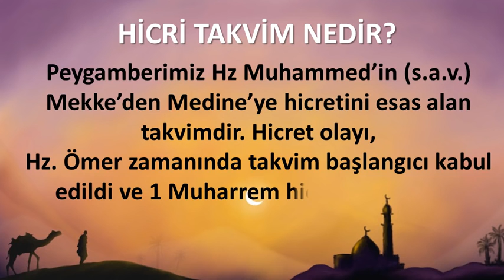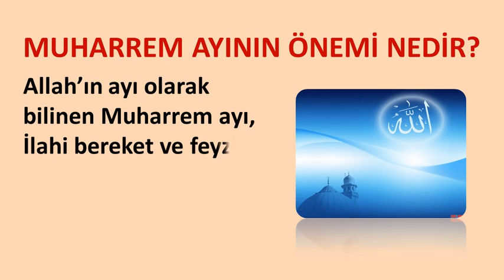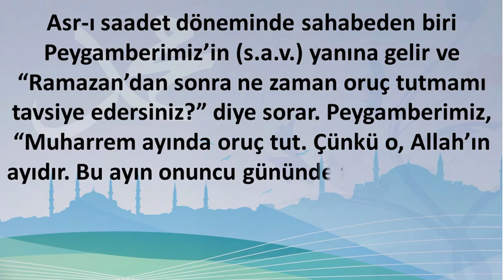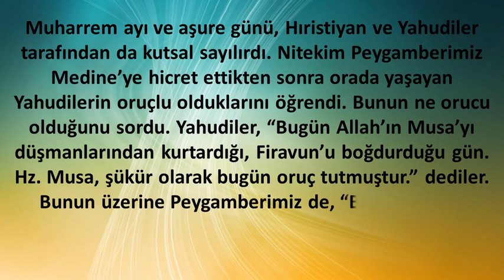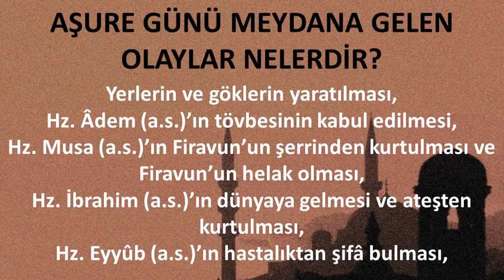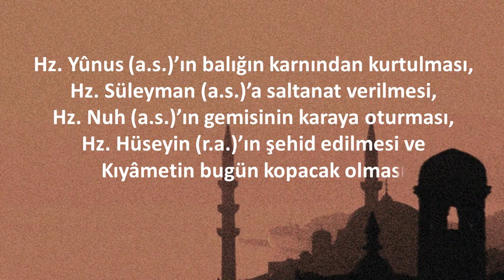Hicri yılbaşı ne zaman? Aşure günü bölüm#1